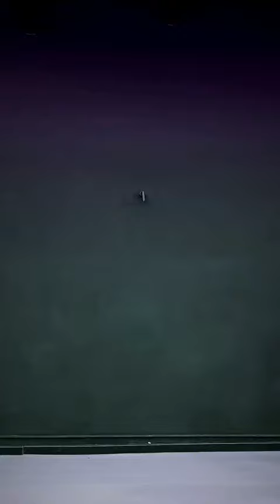Krishna Kaul - DANCE video 🎶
Follow Pranbir on Instagram!